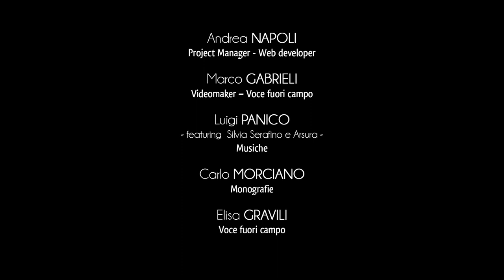City of Sternatia - Introduction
The countryside of Sternatia is rich in Mediterranean fragrances and colours.
This is a rural landscape that has witnessed the tenacity of southern people, women and men who, throughout the centuries, have shaped the land in order to extract its rich bounty of wheat and olives.